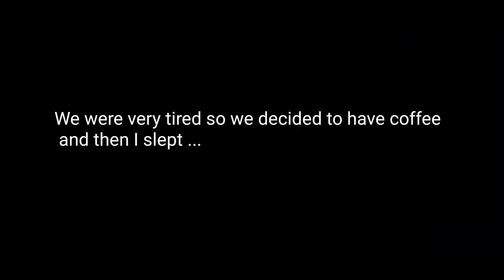Bishkek Vlog - 2 | Russian Orthodox Church | Kyrgyzstan | Samsung Galaxy S20 | Jay Vyas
In 1825 Khokand authorities established the fortress of "Pishpek" to control local caravan routes and to collect tribute from Kyrgyz tribes. On 4 September 1860, with the approval of the Kyrgyz, Russian forces led by Colonel Apollon Zimmermann destroyed the fortress. In 1868 a Russian settlement was established on the site of the fortress under its original name, "Pishpek". It lay within the General Governorship of Russian Turkestan and its Semirechye Oblast.

In 1925 the Kara-Kirghiz Autonomous Oblast was established in Russian Turkestan, promoting Pishpek to its capital. In 1926 the Communist Party of the Soviet Union renamed the city as Frunze, after the Bolshevik military leader Mikhail Frunze (1885–1925), who was born there. In 1936, the city of Frunze became the capital of the Kirghiz Soviet Socialist Republic, during the final stages of the national delimitation in the Soviet Union. In 1991 the Kyrgyz parliament changed the capital's name to "Bishkek".

Bishkek is situated at an altitude of about 800 meters (2,600 ft), just off the northern fringe of the Kyrgyz Ala-Too range, an extension of the Tian Shan mountain range. These mountains rise to a height of 4,855 meters (15,928 ft). North of the city, a fertile and gently undulating steppe extends far north into neighboring Kazakhstan. The Chui River drains most of the area. Bishkek is connected to the Turkestan-Siberia Railway by a spur line.

Bishkek is a city of wide boulevards and marble-faced public buildings combined with numerous Soviet-style apartment blocks surrounding interior courtyards. There are also thousands of smaller privately built houses, mostly outside the city centre. Streets follow a grid pattern, with most flanked on both sides by narrow irrigation channels, watering innumerable trees to provide shade in the hot summers.